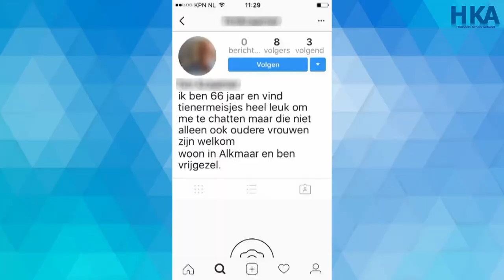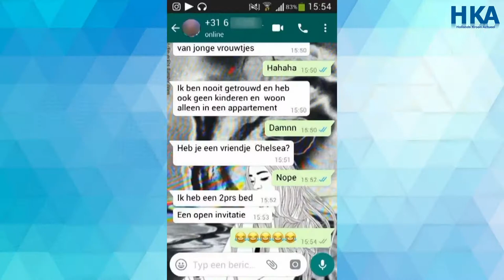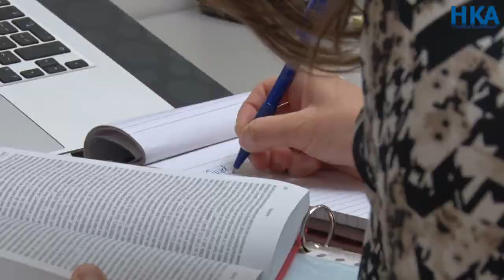Actie Cornel Gorsselink kan ook helemaal verkeerd uitpakken